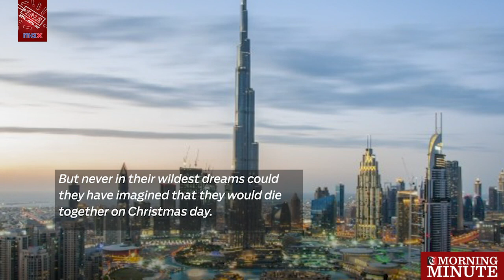Reunited Indian friends meet tragic death in Dubai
Two friends who were reunited in Dubai after a long break, tragically died together in an unfortunate road accident on Christmas Day.

Rohit Krishnakumar (19) and Sharat Kumar Nambiar (21), both from the Indian state of Kerala, were killed in a fatal road accident in Dubai.

Rohit, who was pursuing his higher studies in the UK and Sharat in the US, met in Dubai to spend their Christmas break together.

But never in their wildest dreams could they have imagined that they would die together on Christmas day.